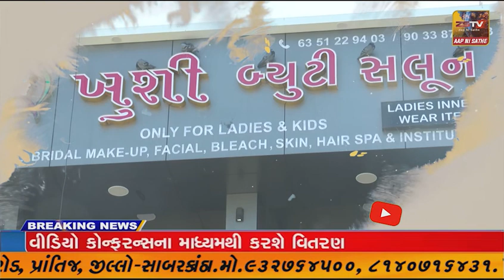તલોદ શહેરમાં ગાય ઉપર જીવંત તાર પડતા ગાયનું મોત નિપજ્યું